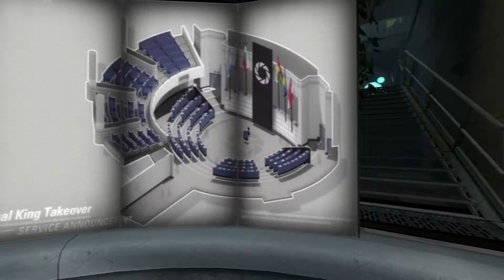Let's Play Portal 2 #001 - Das Erwachen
Portal 2 ist ein Computerspiel von Valve und der Nachfolger von Portal. Das Spiel wurde am  19. April 2011 für PC und Mac via Steam sowie am 21. April 2011 durch Electronic Arts für die Spielkonsolen Xbox 360 und PlayStation 3 veröffentlicht.

In der Einzelspieler-Kampagne übernimmt der Spieler erneut die Kontrolle über Chell, eine junge Frau, die sich nach den Geschehnissen in Portal in einem langen Tiefschlaf befand. Das Genetic Lifeform and Disk Operating System (GLaDOS), eine künstliche Intelligenz und die Antagonistin im Vorgänger, sowie der Rest der Aperture-Science-Forschungseinrichtungen sind dem Verfall preisgegeben. Chell wird vom unbeholfenen Wheatley aufgesucht und erweckt mit diesem unbeabsichtigt GLaDOS zu neuem Leben. GLaDOS ist sichtlich verärgert über Chells Rückkehr und beginnt, Chell erneut durch eine Vielzahl neuer Tests zu schicken, während sie die Forschungseinrichtung nach und nach neu aufbaut. Mit Wheatleys Hilfe und der Portal Gun versucht Chell aus den Testräumen zu entkommen.
Mit einer im Vergleich zum Vorgänger ausgebauten Story führt Valve auch neue Charaktere in das Spiel ein. Ebenso wurden neben den sterilen Testräumen auch einige weitläufige Areale implementiert. Portal 2 besitzt darüber hinaus auch einen Koop-Modus für zwei Spieler, die in die Rollen der Roboter Atlas und P-Body schlüpfen und durch Zusammenarbeit Level bewältigen müssen.

Portal 2 wurde vor allem für seinen Humor sowie die Dialoge und deren Sprecher gelobt.